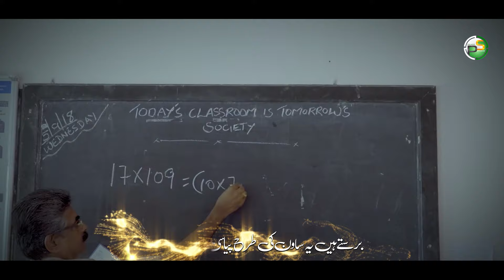Heart Touching Kalam On Teacher - Ustaad E Muhtaram - Hafiz Muhammad Zubair - Peace Studio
Heart Touching Kalam On Teacher -  Ustaad E Muhtaram - Hamari Darsgarhon Main Jo Sab Ustaad Hoty Hen - Hafiz Muhammad Zubair - Peace Studio

Video Credits:
Voice : Hafiz Muhammad Zubair
Lyrics : Jabbar Wasif
Lyrics Addition : Qari Naseer Ahmad Usmani
Audio : RWDS
Video/Production : Peace Studio

(Follow us on audiomack)
▪️Google Drive :

Ustaad E Muhtaram
Hamari Darsgarhon Main Jo Sab Ustaad Hoty Hen
Haqeeqat main yahi to qaom ki bunyaad hoty hen